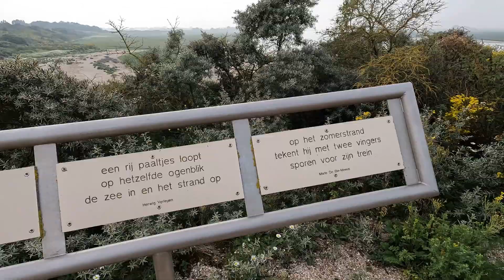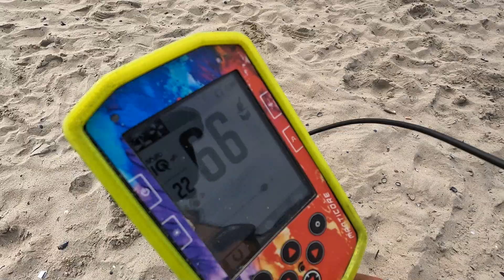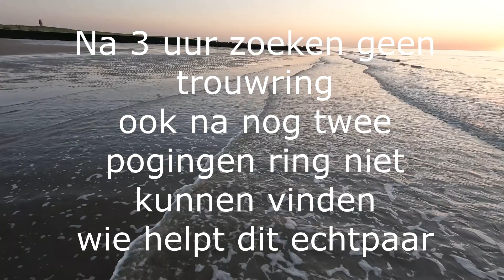Vijfde zoekdag Zeeuws Vlaanderen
Vijfde  zoek dag in Groede 2024 Zeeuws Vlaanderen.
Met de Minelab X-Terra Elite en de Manticore op pad langs de Zeeuwse stranden. Benieuwd wat er allemaal uit het zand vandaan kwam?
Kijk deze en de volgende aflevering van het zoeken op Texel.